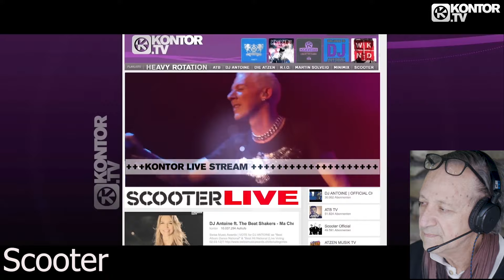Angelina Jordan & Chaka Khan sing Ain't Nobody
Chaka Khan is a R&B singer with many famous songs.
One of her most famous is 'Ain't Nobody' which has been covered by dozens of different artists.  Today we hear Angelina Jordan paying her respect to this song as well

Thumbnail Credit   Telenikon  (James Riley)

Please follow and support Angelina on all her socials.

  / angelinajordan